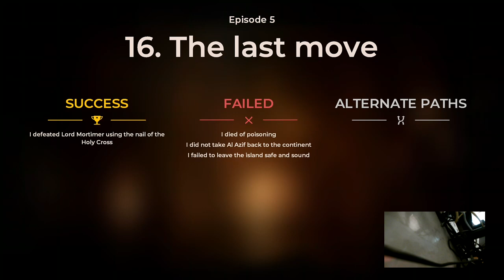The Council Episode 5 finale.